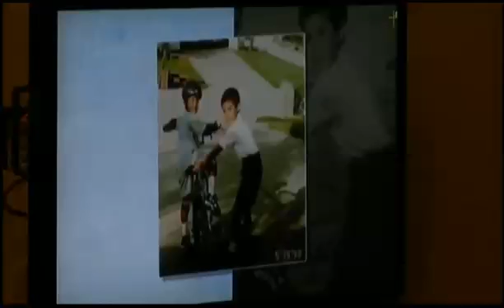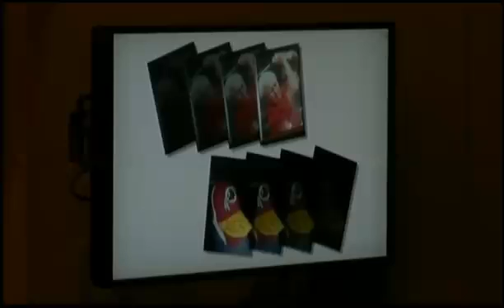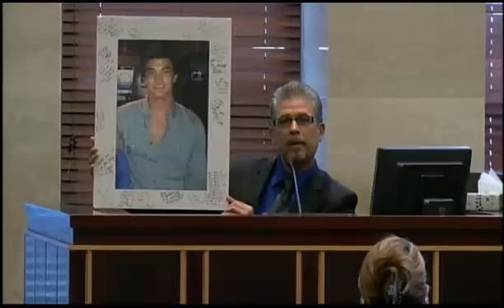Bessman Okafor Trial Penalty Phase Day 1 Part 2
Trial Date: 08/27/15
Bessman Okafor, 30, is facing a first-degree murder charge in the 2012 death of 19-year-old Alex Zaldivar. Before he was killed, Zaldivar was due to testify against Okafor in a home invasion trial. He has already begun serving five concurrent life sentences on aggravated assault charges for the home invasion.